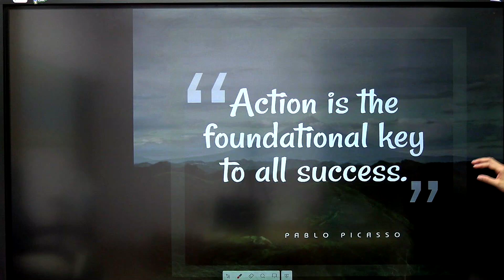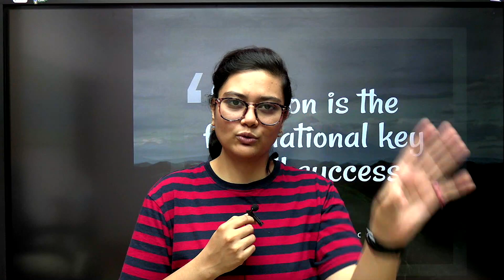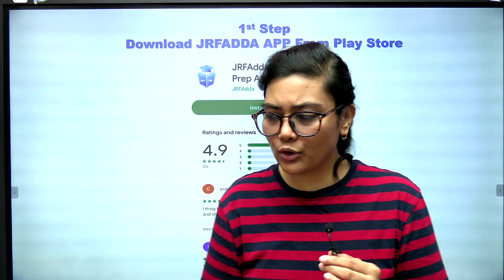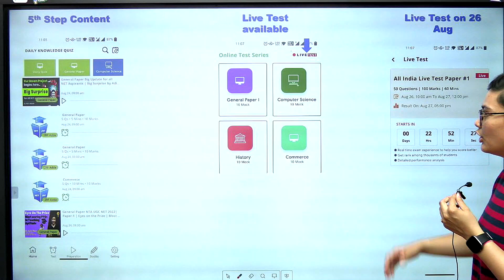Strategy to Crack NTA UGC NET 2022 | Sept Dates Out | Last one step for 10 days | Aditi Ma'am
Strategy to Crack NTA UGC NET 2022 | UGC NET Sept Exam Dates Out | Last one step for 10 days | Aditi Ma'am
➤ Call NET JRF with Aditi's team on 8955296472, 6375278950, 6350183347 and boost your UGC NET Exam Preparations.

Hi folks welcome to NET JRF with Aditi channel to take your NTA UGC NET preparations to the next level with NET JRF with Aditi YouTube channel and JRFAdda - UGC NET Prep App. Your practice is more important to crack your dream examination.
We on this channel, wish to provide all vitals related to UGC NET 2022 examination, Ph.d related notifications and all other teaching examination as well which will help to crack NTA NET Exam.

🚀🚀 NTA UGC NET 2022 Mission JRF Sept Live Classes New Schedule :

✿ NTA UGC NET Paper 1 Classes Schedule
08:00 AM - ICT, Research, Reasoning by Aditi ma'am
09:00 AM - Teaching Aptitude Richa Ma'am
10:00 AM - Higher Education & PDE Shiv Sir

✿ NTA UGC NET Paper 2 Classes Schedule
01:00 PM - Management by Richa Ma'am
05:00 PM - CS by Aditi Sharma Ma'am
06:00 PM - Geography by Suraj Sir
07:00 PM - History by Shiv Sir
08:00 PM - Polity By Preeti Ma'am

👉People Environment :-

🔗 Important Links:-👩‍🏫👩‍💻